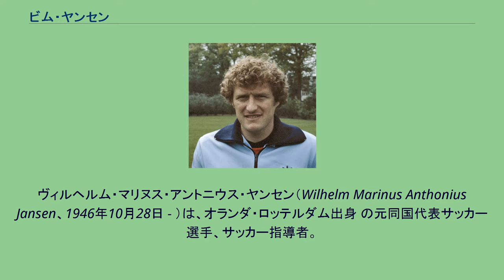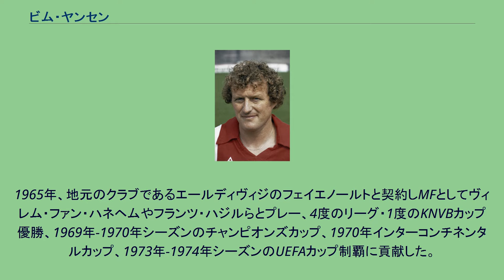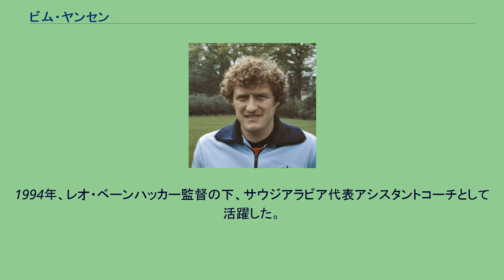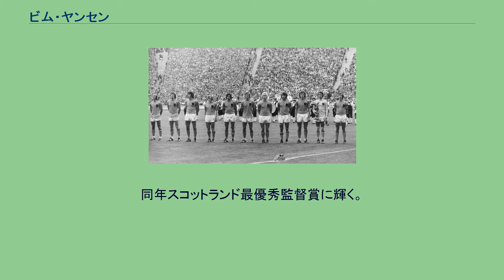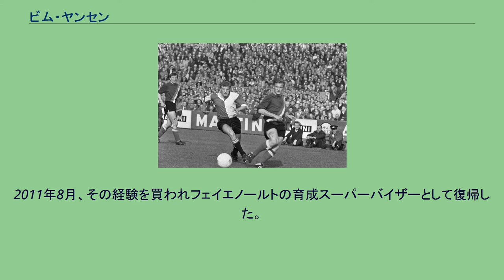ビム・ヤンセン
ヴィルヘルム・マリヌス・アントニウス・ヤンセン（Wilhelm Marinus Anthonius Jansen、1946年10月28日 - ）は、オランダ・ロッテルダム出身 の元同国代表サッカー選手、サッカー指導者。
1974年リヌス・ミケルスに率いられたオランダ代表でトータルフットボールを体現した一人。
現役時代は守備的なミッドフィールダー、あるいはリベロとして活躍した。
1965年、地元のクラブであるエールディヴィジのフェイエノールトと契約しMFとしてヴィレム・ファン・ハネヘムやフランツ・ハジルらとプレー、4度のリーグ・1度のKNVBカップ優勝、1969年-1970年シーズンのチャンピオンズカップ、1970年インターコンチネンタルカップ、1973年-1974年シーズンのUEFAカップ制覇に貢献した。
また代表では、1967年10月4日欧州選手権予選デンマーク代表戦(コペンハーゲン)で代表デビュー、以来65試合に出場。
1974 FIFAワールドカップと1978 FIFAワールドカップの2度のW杯決勝進出に貢献した。
1980年、北米サッカーリーグのワシントン・ディプロマッツへ移籍、ヨハン・クライフらとプレーしている。
同年12月にはオランダに戻りアヤックス・アムステルダムでプレーし1度のリーグ優勝に貢献し1982年に引退した。
引退後はフェイエノールトに戻り指導者として、1987年からベルギー1部のK.S.C.ロケレン監督として活躍。
その後エールステ・ディヴィジのスヒーダムVV（現在のFCドルトレヒト）でテクニカルディレクターに就任した。
1990年から1993年まで古巣フェイエノールトでテクニカルディレクターを務めた。
その期間中、1991年成績不振によるギュンター・ベングソン監督解任、1992年ハンス・ドルジ監督の体調不良に伴い、2度暫定でフェイエノールト監督を務めている。
1992年KNVBカップ優勝監督。
1994年、レオ・ベーンハッカー監督の下、サウジアラビア代表アシスタントコーチとして活躍した。
1995年、ハンス・オフトの紹介 でJリーグ・サンフレッチェ広島監督に就任する。
前年サントリーステージで優勝し4-4-2で戦っていたチームを、オランダ型3-4-3に変えトータルフットボールを目指すものの、あまりにも戦術を変えすぎたためチームが付いていかずリーグ戦では低迷した。
が、天皇杯では面目躍如し、2年連続で決勝へ進出させている。
1997年、スコティッシュ・プレミアリーグのセルティック監督に就任。
ライバルチームであるグラスゴー・レンジャーズFCの10連覇を阻み、セルティックに久しぶりにリーグ戦優勝をもたらした。
同年スコットランド最優秀監督賞に輝く。
しかしファーガス・マッキャン球団取締役との軋轢により1シーズンで同チームを退団する。
2002年、ハンス・オフトがJリーグ・浦和レッドダイヤモンズ監督に就任したのに伴いアシスタントコーチを務めた。
その後はオランダに戻り2005年からフェイエノールトでテクニカルアドバイザーを務めている。
2008年にヘルトヤン・フェルベーク監督就任に伴い、アシスタントコーチを兼務する も、チーム成績悪化からフェルベークは解任されるとテクニカル・ディレクターのピーター・ボスと共に連帯で辞任した。
2011年8月、その経験を買われフェイエノールトの育成スーパーバイザーとして復帰した。